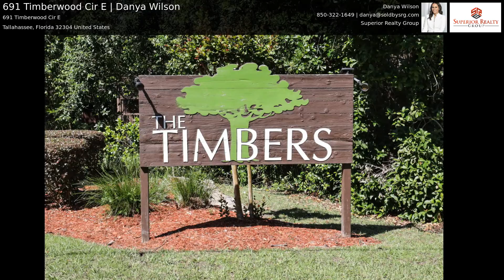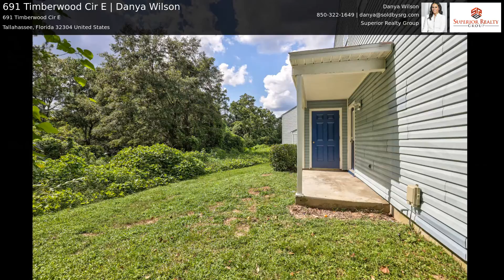691 Timberwood Cir E | Danya Wilson